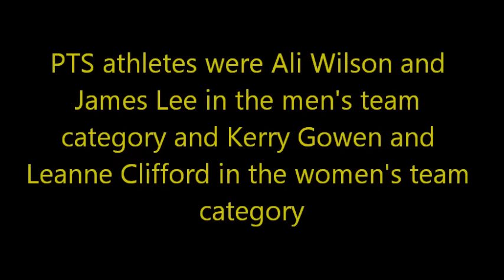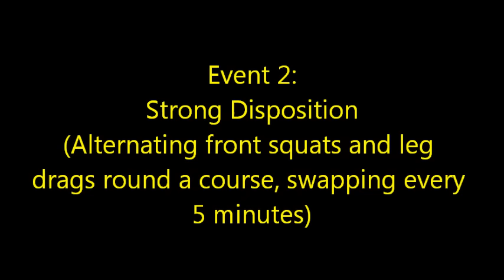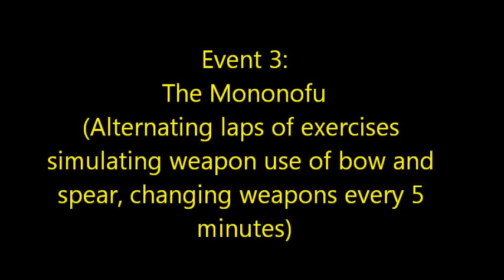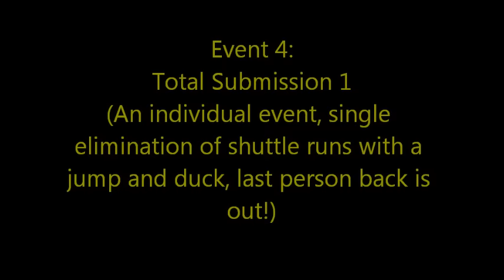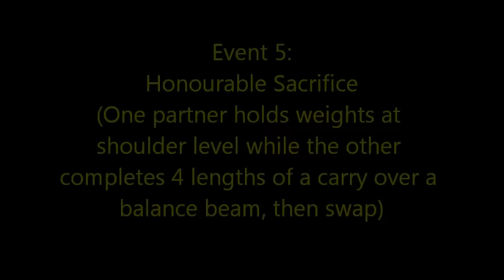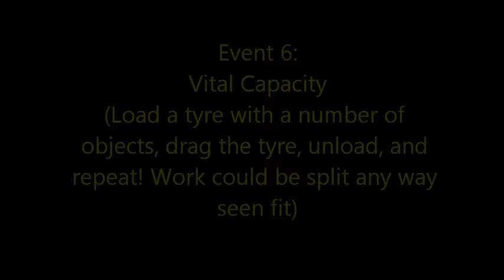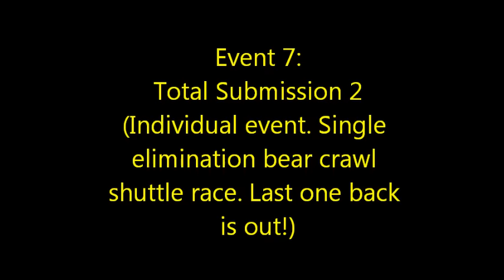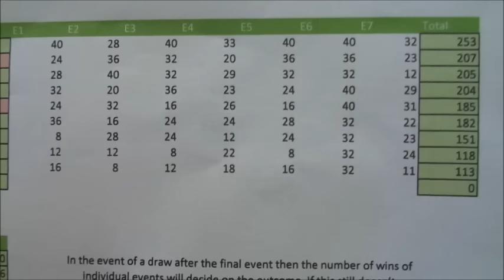PTS at Kent Hill Rumble Fitness Competition (Charity Head Shave) 16th Aug 2015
This competition was part of our charity raising efforts for Cancer Research UK by competing in lots of different competitions with silly haircuts, you can donate and you can watch the original head shaving and waxing video where it began

You can find out more about joining our awesome gym